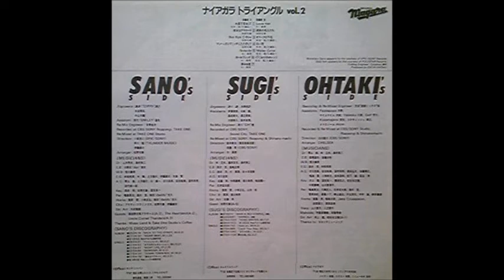NIAGARA TRIANGLE 杉真理 夢見る渚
NIAGARA TRIANGLE VOL 2